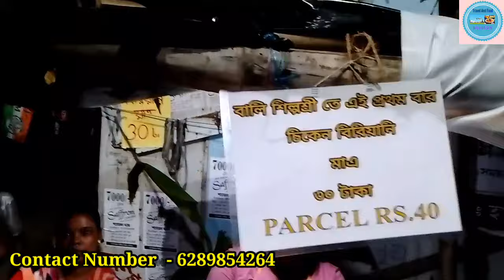অবিশ্বাস্য😱মাত্র ৩০টাকায় চিকেন বিরিয়ানি Bally শিল্পশ্রীতে/30takay Chicken Biryani Bally/Biriyani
ll 30Rs Chicken Biriyani ll

আজকে চলে গেছিলাম এমন একটি জায়গায় বিরিয়ানি খেতে যেখানে একটি ২২ বছরের মেয়ে ৩০ টাকায় চিকেন  বিরিয়ানি বিক্রি করছে। মাত্র এক মাস হয়েছে তার মধ্যেই সোশ্যাল মিডিয়া রীতিমতো ভাইরাল এই ২২ বছরের শর্মিষ্ঠা। কি করে এই কম বয়সে বিরিয়ানি বিক্রি করার চিন্তা ভাবনা করল? 🤔৩০ টাকার বিরিয়ানি খেতে কেমন? 🤔সবকিছু জানতেই চলে গেছিলাম শর্মিষ্ঠার দোকানে বিরিয়ানি খেতে। ৩০ গ্রামের উপরে চিকেনের পিস দিয়ে ৩০ টাকায় বিরিয়ানি সত্যিকারে অনবদ্য। শর্মিষ্ঠা   তার পরিবারের সবার সহায়তায় এই বিরিয়ানির দোকান চালাচ্ছে। আমরা শর্মিষ্ঠারী চিকেন বিরিয়ানি খেয়েছিলাম মোটামুটি ভালই লেগেছে। ৩০ টাকা তে চিকেন বিরিয়ানি দিচ্ছে এটাই অনেক বড় ব্যাপার।
আপনাদের সবাইকে অনুরোধ করব যারা যারা বালি চত্বরে যাচ্ছেন তারা একটিবার শর্মিষ্ঠার দোকানে গিয়ে চিকেন বিরিয়ানি টেস্ট করতে পারেন। আর যারা যারা দূর থেকে যাবেন ভাবছেন তাদের বলব একটু বেশি করে অর্ডার নিয়ে যাবেন দরকার হলে শর্মিষ্ঠার সাথে কথা বলে নেবেন। তাহলে সব ডিটেলস জেনে যাবেন। আর যারা যারা খেয়ে এসেছেন বা খাবেন তারা আমাকে কমেন্ট সেকশনে জানাতে ভুলবেন না।
সবাই ভালো থাকবেন সুস্থ থাকবেন 🙏।

Address - Come to Howrah Station and Take a Train and get down at Bally station and go outside and take a toto of " Nischinda Shilpashree Boro thakurer Mandir ".The shop is beside Boro Thakur Mandir.

If You Have any queries about the location please contact with her .

(Everyday Open Only Saturday Closed)
But Always Go As soon As Possible.

Follow me on Instagram I'm on Instagram as @ashis2594. Install the app to follow my photos and videos.

Search Travel and Food Hunger and Follow 🙏

Host - Ashis
Cameraman- Ashit Das
Edit by- Ashis